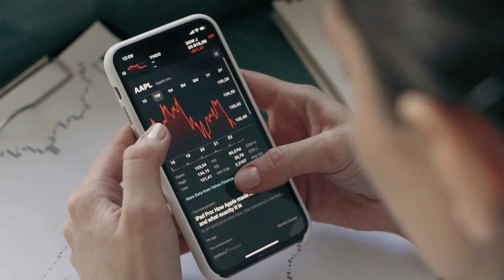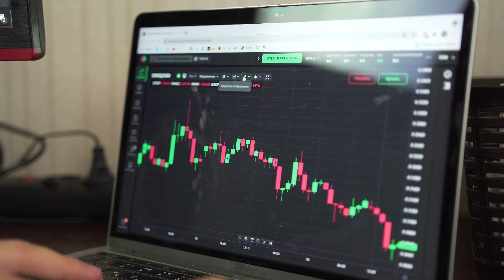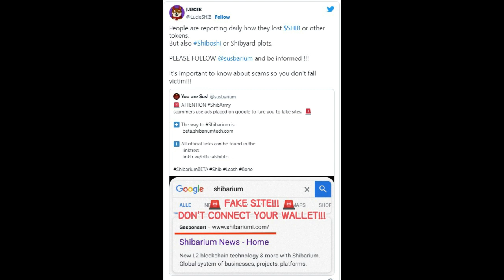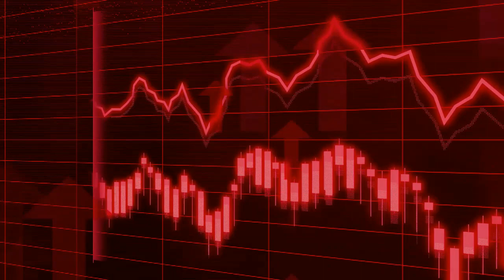Kripto Sesli Haber | Shiba Inu Yatırımcıları Varlıklarını Sahte Shibarium Web Sitesine Kaybetti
Shiba Inu Yatırımcıları Varlıklarını Sahte Shibarium Web Sitesine Kaybetti
Shiba Inu ekosistemindeki dolandırıcılıkları belirlemeye adanmış bir Twitter tanıtıcısı, yakın zamanda Google'daki sahte Shibarium web sitesini öne çıkardı.

(Kılavuzlar, Kripto Haberleri, Borsalar, Ticaret Botları, Kripto Ticaret Rehberi.)
Shiba Inu (SHIB) yatırımcıları, Shib ekosistemindeki resmi bağlantıları taklit ederek varlıklarını kaybetmelerine neden olan dolandırıcılık planları tarafından hedef alındı.
Shiba Inu ekosistemindeki dolandırıcılıkları ve şüpheli faaliyetleri belirlemeye adanmış bir hesap olan @susbarium adlı Twitter hesabı, kısa bir süre önce Google'da reklam olarak yerleştirilen sahte bir Shibarium web sitesini öne çıkardı. Özellikle, bir "Shibarium" sorgusu gönderildiğinde web sitesi Google SERP'nin ilk sayfasında görüntülenerek yanlış bir özgünlük hissi verir.
Susbarium hesabı, bunun, masum kurbanları cezbetmek için Google'a stratejik olarak yerleştirilmiş birkaç sahte web sitesinden biri olduğunu açıkladı. Kullanıcı, Shibarium için tek resmi web sitesinin beta.shibariumtech.com olduğunu ve tüm resmi Shiba Inu ekosistem bağlantılarının bu linktree sayfasında olduğunu belirtti.
Önde gelen bir topluluk etkileyicisi olan Lucie, yatırımcıları bu büyüyen sorun konusunda uyardı ve bu dolandırıcılıkların kurbanı olmamak için onları haberdar olmaya çağırdı.
Lucie ayrıca, bu dolandırıcılıkların kurbanı olan Shiba Inu yatırımcılarından günlük raporlar aldığını açıkladı. Çalınan varlıkların SHIB veya diğer jetonları, Shibyard arazilerini ve SHIBOSHIS'i içerdiğinden bahsetti. Lucie, topluluk üyelerini bu dolandırıcılıklardan haberdar olmak için Susbarium'u takip etmeye çağırdı.
Dolandırıcıların tedbirsiz kurbanları tuzağa düşürmek için sürekli olarak yeni taktikler ve gelişmiş teknolojiler kullanmaları nedeniyle, yatırımcılara meraktan olsa bile bağlantılara tıklarken dikkatli olmaları şiddetle tavsiye edilir.
Dolandırıcılık Düzenlerinin Çoğalması
Shiba Inu ekosistemi, kripto endüstrisi dolandırıcılık planlarının çoğalmasına tanık olurken, dolandırıcılık payına düşen adil payla karşı karşıya kaldı. The Crypto Basic tarafından bildirildiği üzere yakın tarihli bir olay, Shiba Inu topluluk lideri Shytoshi Kusama'nın kimliğine bürünen sahte bir Twitter hesabıyla ilgiliydi. Hesap, yatırımcılardan cüzdanlarını kendisine bağlamalarını isteyen sahte bir bağlantı paylaştı.
Şubat ayında, Shibarium'un genel beta sürümünün beklentisiyle, bazı kötü niyetli kişiler sahte bir BLUR jetonu oluşturup bunu Justin Sun, Yuga Labs ve Coinbase'e havadan attıktan kısa bir süre sonra Ethereum'da sahte bir SHIBARIUM jetonu kullandılar.